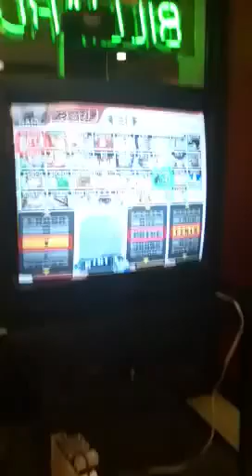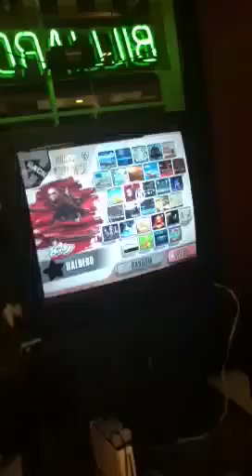FORREAL DOE!!??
Pictures released of some wierd brawl shit lol